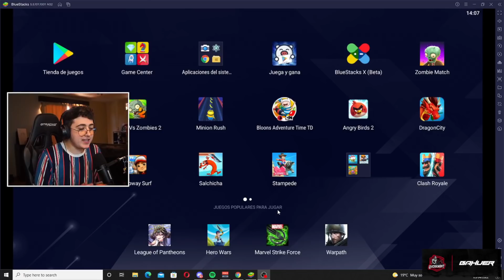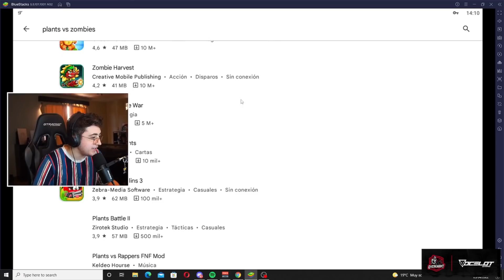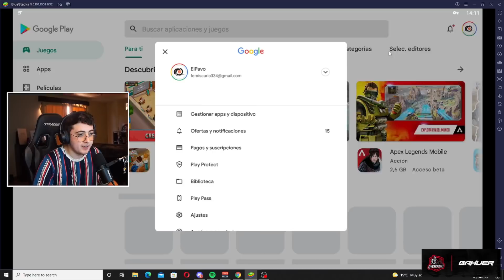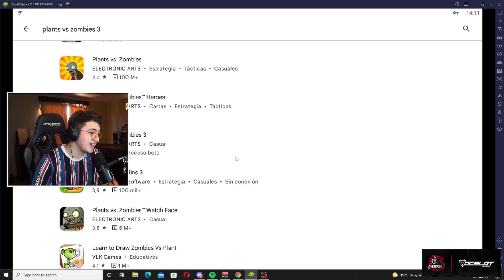COMO DESCARGAR LA NUEVA BETA DE PVZ3 FACIL